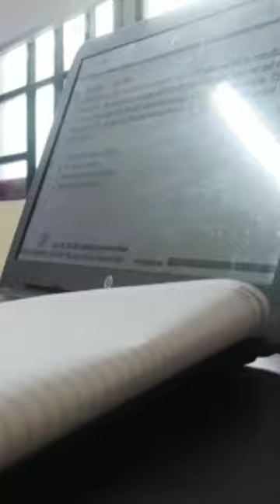Study Vlog Shorts|Toiling